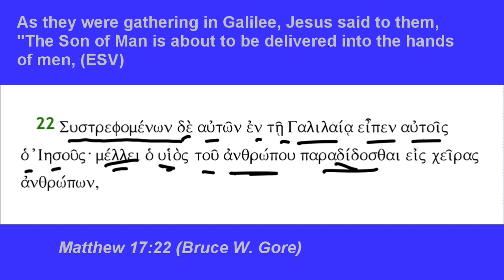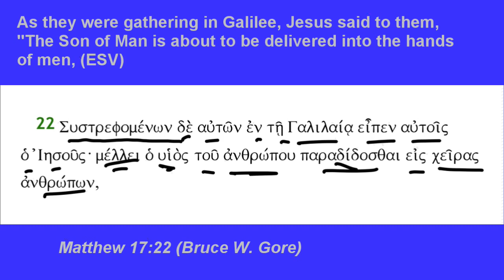Matthew 17:22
Matthew 17:22